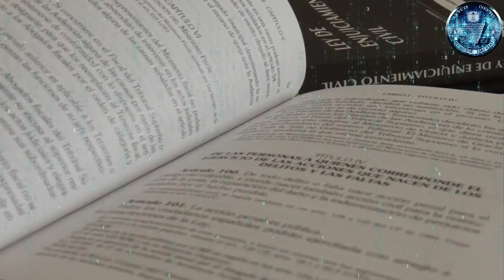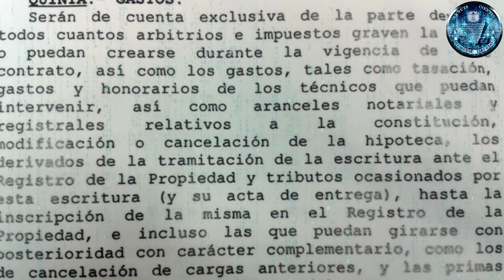3.000€ POR HIPOTECA: CONDENA HISTÓRICA A LA MAFIA BANCARIA - MICRO NEWS 29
El pasado 16 de Octubre El Tribunal Supremo modifico una ley con referencia a los bancos que es histórica. Con esta nueva eliminación del articulo 68.2 del reglamento que se aprobó en 1995, alrededor de 8 millones de hipotecados podrán reclamar entre 2.500 y 3.000 € de media mas los intereses de todos estos años, todo según la cuantía de la hipoteca… Esto es un enorme golpe contra la mafia bancaria

Si te gustan este tipo de vídeos, y la información que damos SUBSCRIBETE Y COMPARTELOS CON TUS CONTACTOS, también nos gusta saber vuestra opinión al respecto de los temas que tratamos...